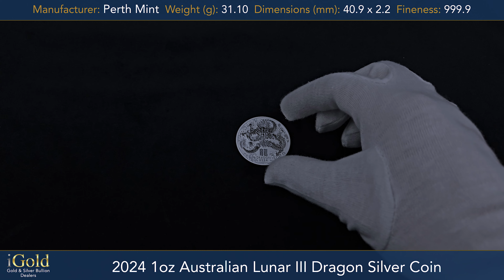2024 1oz Australian Lunar III Dragon Silver Coin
Usher in the Year of the Dragon with the majestic 2024 1oz Australian Lunar Dragon Silver Coin. This stunning release from the Perth Mint captures the intensity and power of the mythical dragon, a revered symbol in the Chinese Zodiac.